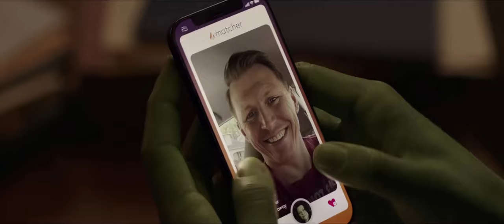SHE-HULK: ATTORNEY AT LAW - Official Trailer (Remastered To 5K/48fps UHD)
You might like her when she’s angry, but you'll definitely hate her CGI -- now remastered to 5K/48fps, fresh from the Tales From SYL Ranch DARKROOM!  👍 ✅ 🔔

SHE-HULK: ATTORNEY AT LAW, an Original series from Marvel Studios, starts streaming August 17, 2022 on Disney+.

Reward your Marvel fandom by joining Marvel Insider!  Earn points, then redeem for awesome rewards.

Batwoman:
- The Batwoman production is so incompetent that they paralyzed production assistant Amanda Smith.  Please consider donating to the Amanda Smith Rehabilitation Fund